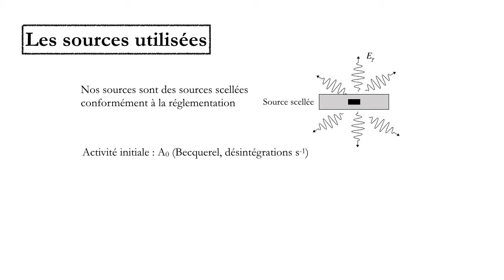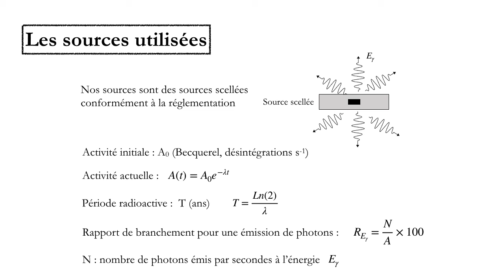10 Spectro gamma